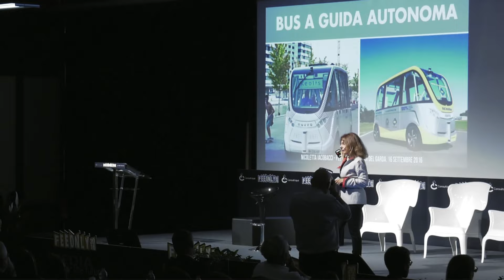Le tecnologie emergenti che cambieranno il mondo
Ne parliamo con Nicoletta Iacobacci, Director e Salon curator di Singularity University Ginevra, curatrice di TEDx Transmedia e Future media strategist.